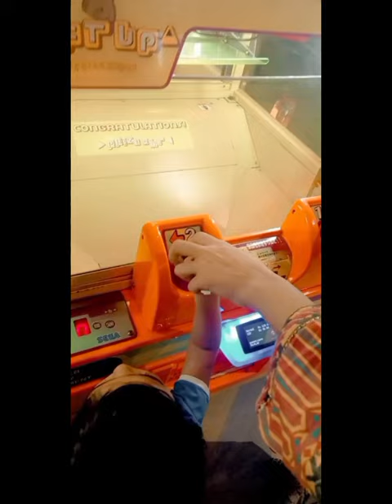dolmen mall sunday |full day fun enjoying| rides|love ♡♡ the play area full of fun| life in pakistan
Homehow u get views
stuck views
how to get monitized my chnel
how to get new videoviral on youtube
how to get viral video on instagram
how to get viral video in snackchat

محبت اور عزت کا کوئی مقابلہ نہیں
لیکن اگر کبھی کسی کو چننا پڑے تو
عزت ،پھر عزت اور ہر بار عزتviral